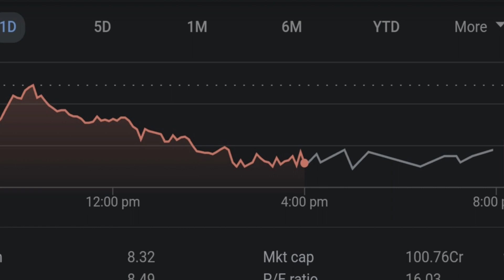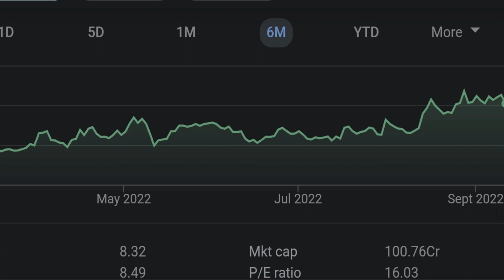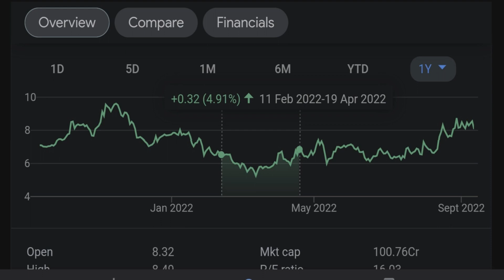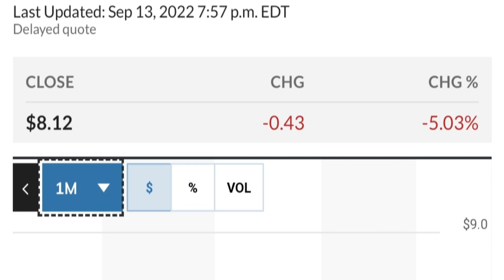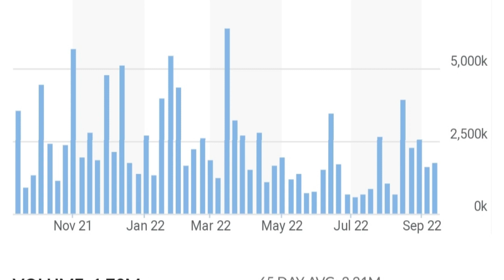👀😮 GEO Stock Technical Analysis And Predictions Geo Group Stock